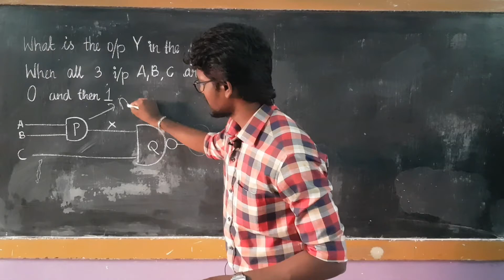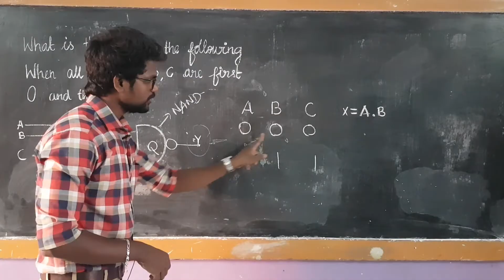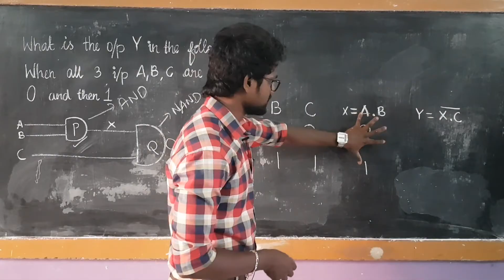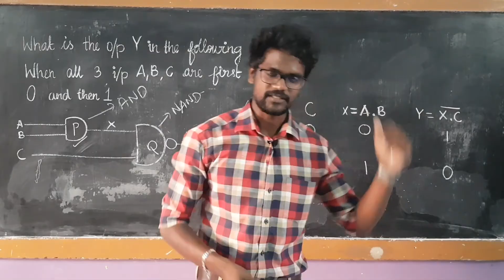Semiconductor|Electronics|Example 10.9|Solution|Problems|Physics 12|Tamil|MurugaMP#tamil#murugamp